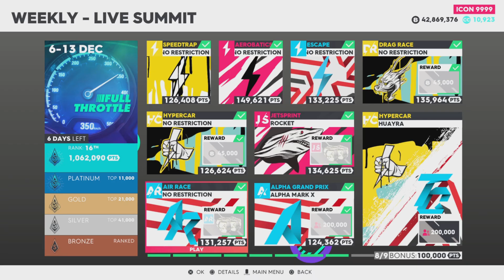The Crew 2: "Full Throttle" Summit Platinum Guide + Pro Settings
This video shows all events in the latest summit known as "Full Throttle".

Available from ICON 1 fame level, the Live Summit is a weekly PvE competition in which you take on a thematic playlist of nine activities, selected among the game's wide range of playgrounds and disciplines. You can access it through a dedicated billboard in any HQ, or via shortcuts in the News or the Activities menus.

The Live Summit’s nine activities include:
- 3 skills
- 4 existing events revamped to fit the week’s theme
- 1 new event for an existing discipline
- 1 special event that mashes up an existing track/playground with vehicles from a different discipline.

Time Stamps:
00:00 Intro
00:21 New York Bridge Speedtrap (Stingray)
01:08 Washington Aerobatics (Slick 360HP)
02:24 Colorado River (1414 Demon)
04:11 Santa Monica (Stingray)
06:26 Big Land (Chiron Super Sport 300+ Divine Edition)
9:22 Everglades (Rocket)
12:56 Viva Flight Vegas (Waco YMF-5D Super)
15:09 Into The Deep (Alpha Mark X)
20:09 Golden Hills Special (Pagani Huayra)
23:27 Results